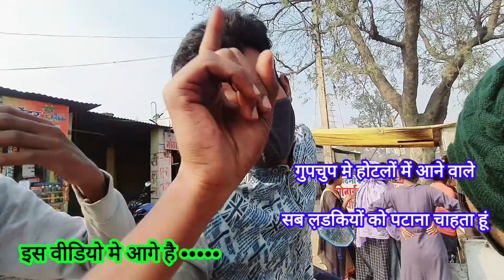|कुछ पल दोस्तों के साथ Enjoy| |SINGHAL ENT PVT LTD| TARAIMAL बैंकिंग वर्क गेरवानी |सिंगल प्लांट |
हैलो Guys आप सभी का स्वागत है हमारे चैनल THE NOOB TILLU में |
दोस्त मिल गए है तो कुछ तो अलग तो होना ही है ।
तो Guys हमारे मस्ती मज़ाक को आप लोगों के सामने दिखा रहे ।